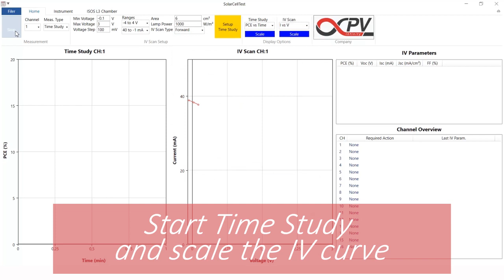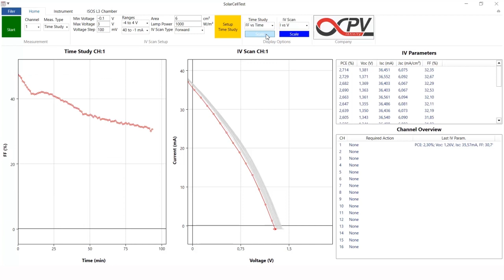How to Setup a PV Time Study | infinityPV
The  IV and Lifetime software from infinityPV controls and collect IV data for solar cells using the infinityPV SMU line of instruments. Most of our SMU instruments have multiple channels that can be multiplexed, whereby many different solar cells can be connected and measured at the same time.
The software has two different measurement modes that can be selected independently for each available channel: single IV scan or time study. The first mode is intended for standard characterization of solar cells, while the second mode will record IV scans at a selected interval
and is intended for time study of solar cells with or without active load for maximum power point tracking.